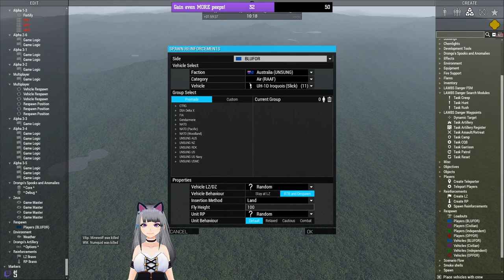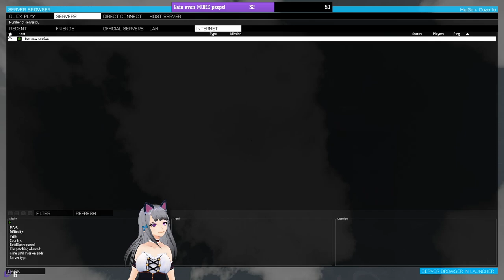143rd MACV-SOG Ops 2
MACV-SOG deploys to Da Krong to take on some hidden supply camps.

~Dozette gives credit for her clothes and appearance~
tomato-shop for hair and ears!
Pitipong Akkho for outfit!
astralghosty for eyes!
Shin Itagaki for eye makeup!